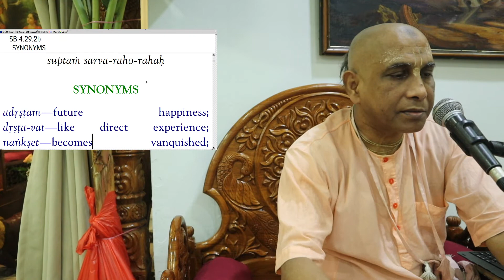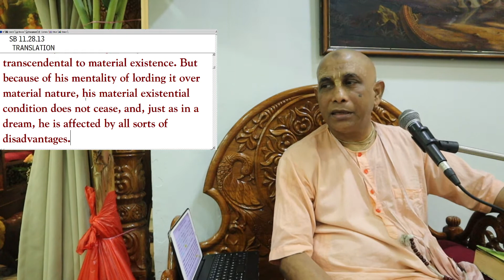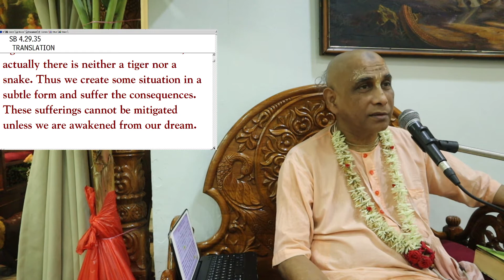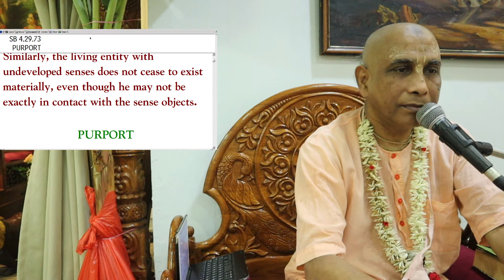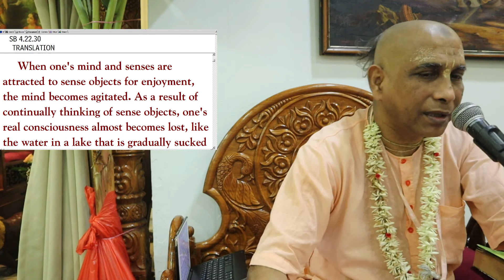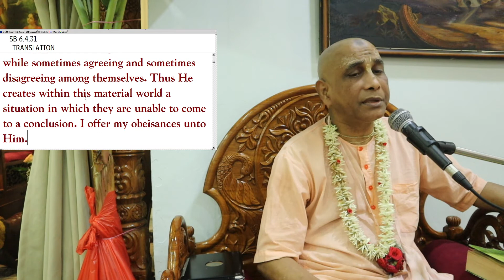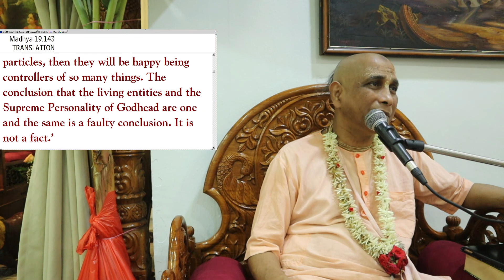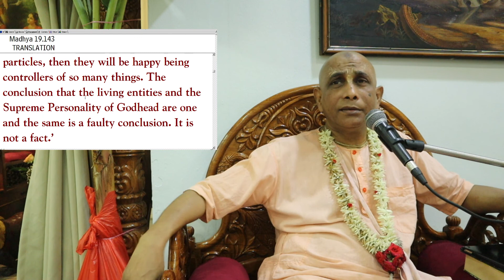How to wake up from the dream -Jiv Jago